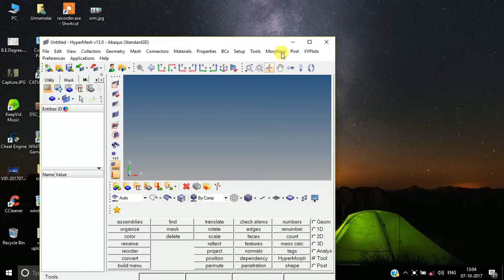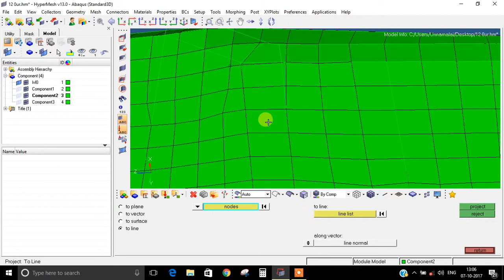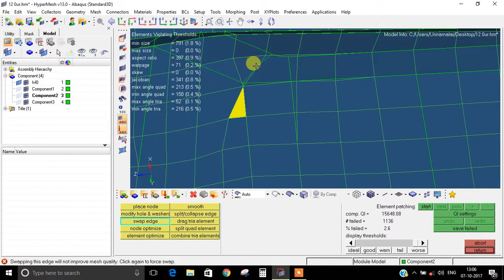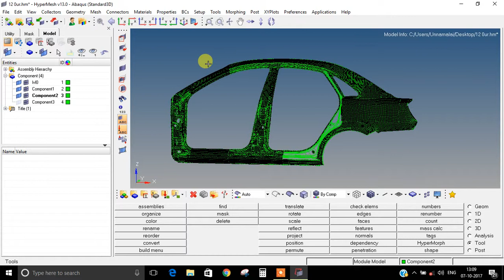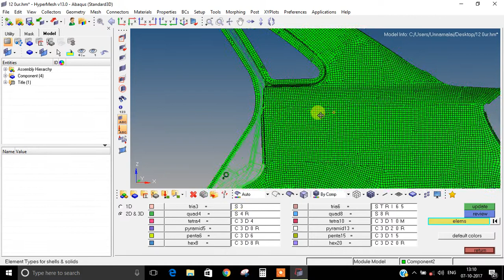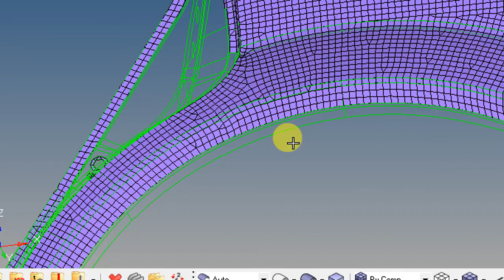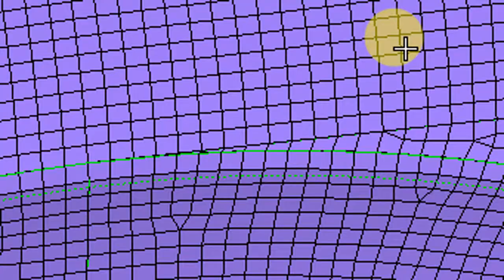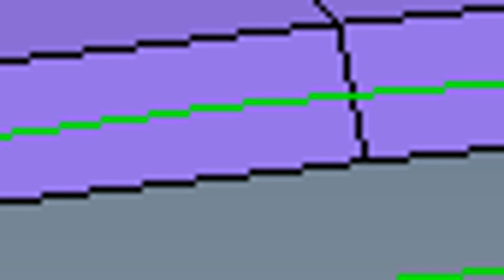Hypermesh thickness property in tamil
this is how to apply thickness and property in hypermesh. Assigning thickness is to represent the CAD information with respect to mesh.

problems noticed in this video:

1. oppposite tias remeshing technique
2. swapping edges using quality index tab
3.smooth elements not working (its a bug save the file, open it in new hypermesh application)